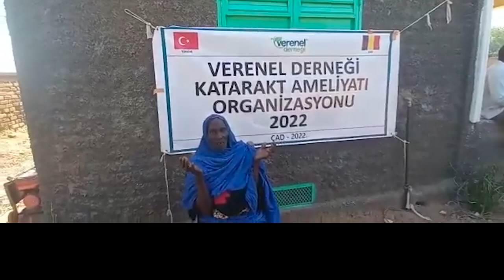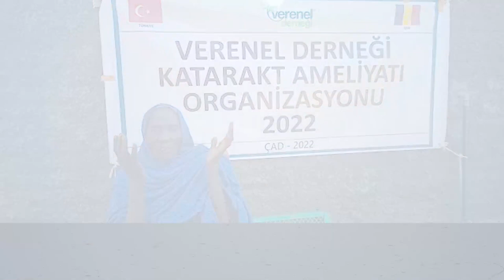Çok Uzaklardan Bir Dua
İyileşen katarakt hastası teyzemizin duası;

"İki senedir göremiyorum, Türkiye'nin sayesinde şuan görebiliyorum. Cenab-ı Allah Türkiye'den razı olsun, Allah yolunuzu açık etsin, Allah'ın bereketi hep üzerinizde olsun. Biz de sizi dualarımızda asla unutmayacağız."

Verenel Olmak İçin Bizimle İletişime Geçin..💚